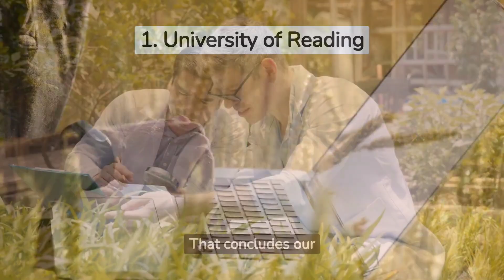Best Universities in the UK for Agriculture and Forestry Studies 2024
In today's video, we're diving deep into the fascinating realm of Agriculture and Forestry as we unveil the Top 10 UK Universities for Agriculture and Forestry Studies. Whether you're passionate about sustainable farming, conservation, or the management of our precious natural resources, this guide is your gateway to the best institutions in the field.

Whether you dream of becoming an eco-conscious farmer, a forest manager, or a conservation biologist, these universities offer the perfect environment to nurture your passion and make a positive impact on our planet.

Let's cultivate knowledge and preserve our natural world together!

Source: QS World University Rankings 2024